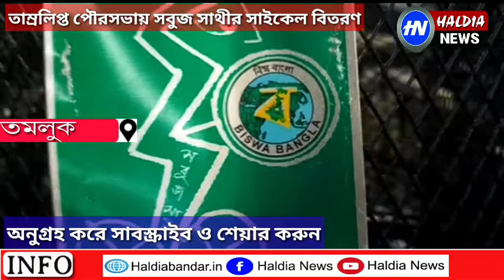সবুজ সাথী প্রকল্পে সাইকেল বিতরণ তাম্রলিপ্ত পৌরসভার অন্তর্গত চারটি স্কুলে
AITC
MamataBanerje haldia # haldiabandar# haldialive# biswabangla# haldianews#tamrolipto municipality#nandakumar assembly#haldia assembly#haldia municipality#shyama prasad mukharji port # Haldia dock complex# Mr ak mehra#hit#global institute of science and technology# icar#Dr lakhan Chandra set Ashish lahiri # subimal das#ajgar Ali#mahishadal assembly mahishadal Panchayat samiti Tilak chakraborty Haldia refinery#West Bengal kabaddi association#Kunal Ghosh